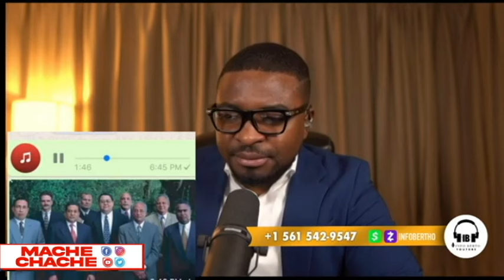PAWOL LA PALE 30 OCTOBRE 24 GUY PHILIPE MARE PM GARRY CONILLE TANKOU YON KRAB KOU SA PAP PASE